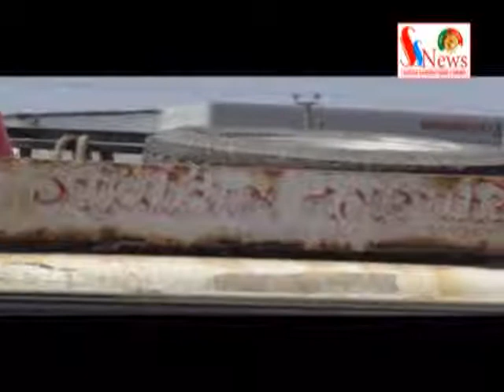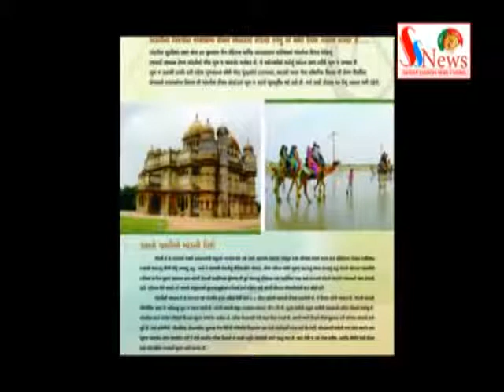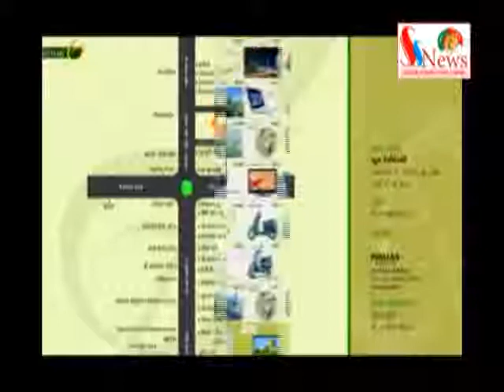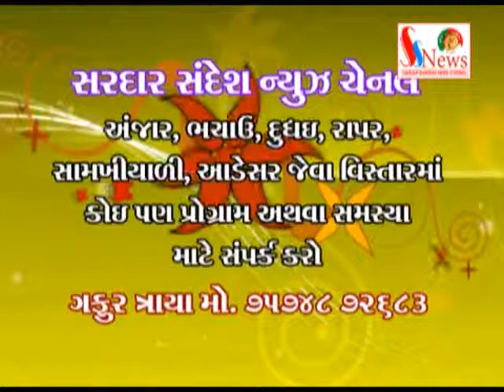SARDAR SANDESH NEWS FEBRUARY 4 2015